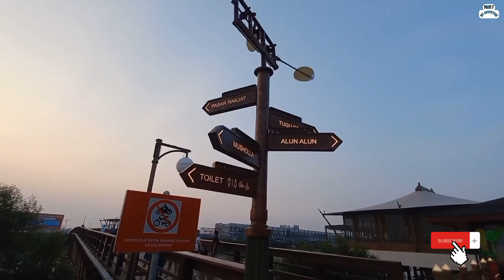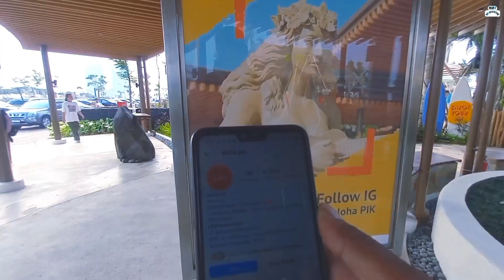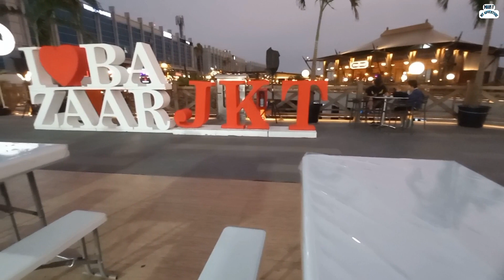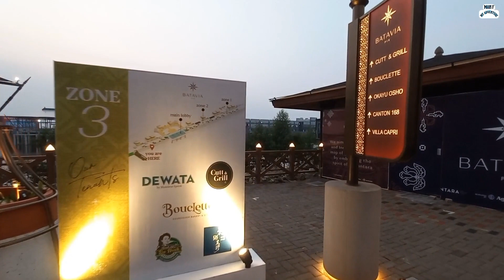4 TEMPAT WISATA DI PIK || ARSITEKTUR DAN KULINER KHAS CHINA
4 TEMPAT WISATA DI PIK || ARSITEKTUR DAN KULINER KHAS CHINA

Buat kalian yang berencana liburan, namun masih bingung memilih destinasi yang cocok, disini saya mempunyai recomendasi 4 tempat-tempat wisata PIK, bahkan di antara nya adalah wisata pavorit dan hits di PIK.

No
1. La Riviera PIK 2
2. Pantai Aloha PIK 2
3. Cove at Batavia PIK
4. Panntjoran Chinatown PIK

Terimakasih..